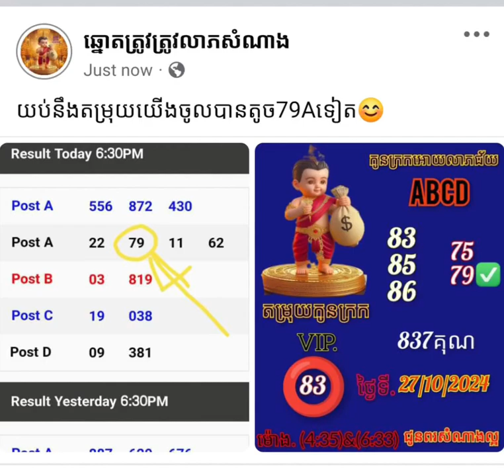តម្រុយឆ្នោតយួនថ្ងៃទី.28/10/2024💥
ចង់បានលេខច្បាស់ល្អចូលឆាតមកផេក facebook ឈ្មោះ  {ឆ្នោតត្រូវត្រូវលាភសំណាង}